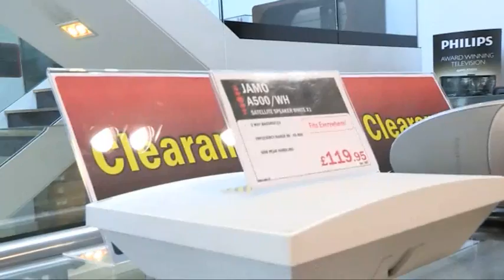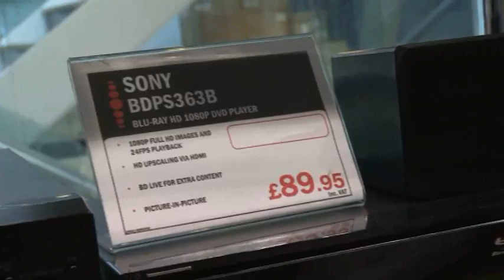Dominic Littlewood's Tech Buying Tips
In a Gadget Show Web TV Exclusive Pollyanna meets with Dominic Littlewood to get his tech buying tips. There's more videos, news and reviews go